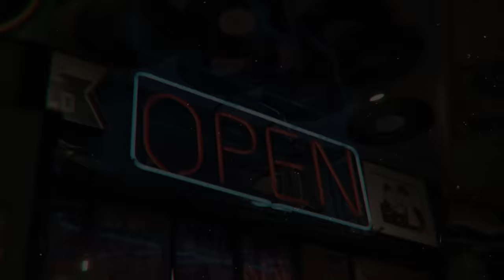SB19 'WYAT (Where You At): The Making Film EPISODE 3